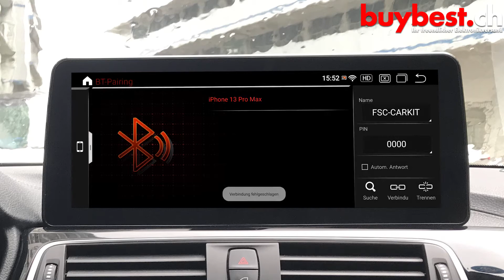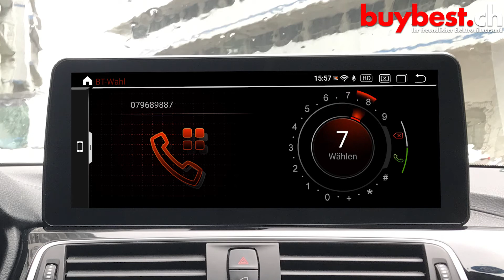12.3'' Qualcomm Snapdragon 662 8 Core Android 11 4G Autoradio 6+128GB Für BMW 3 Series /4 Series NBT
❤️ Android Autoradio Für BMW 3 Series /4 Series NBT Built-in Carplay / Android Auto❤️

Kompatibilität
👉BMW 3 Series F30/F31/F34/F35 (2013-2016) mit Original NBT System
👉BMW 4 Series F32/F33/F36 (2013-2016) mit Original NBT System

Wir hoffen unser Video gefällt euch, bei Fragen einfach in den Kommentaren stellen. Vielen Dank!